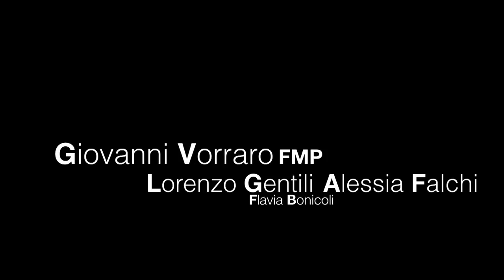Servizio Fotografico di Anita Pedani/ Video Musicale di DUET del QUARTIERETAMBURI.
Con i video che sono stati fatti durante la preparazione al servizio fotografico di Anita Pedani la Free Monsters Production ha realizzato un video di Backstage con la musica gentilmente concessaci dal gruppo volterrano QUARTIERETAMBURI.
Abbiamo quindi approfittato della situazione per realizzare il video musicale del brano.
Un ringraziamento a Marzio del Testa e al QUARTIERETAMBURI per la musica

(sito web etichetta discografica ERT-QUARTIERETAMBURI)

@FMP666 (Twitter)

Free Monsters Production (Facebook)

Liberi Mostri (Google+)